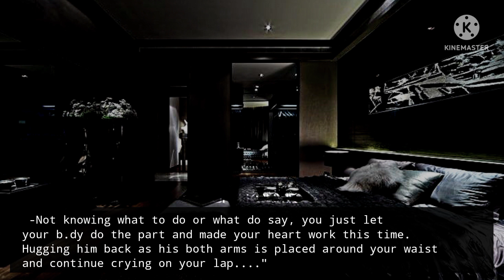Drunk Cold Husband Cried On Your Lap After Saying You Wanna Divorce Him | Jungkook's Oneshot